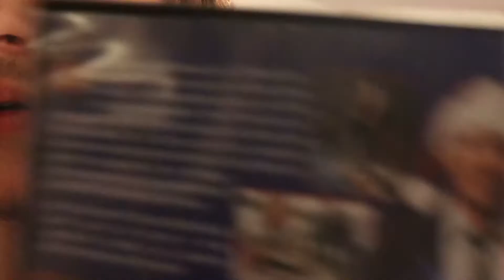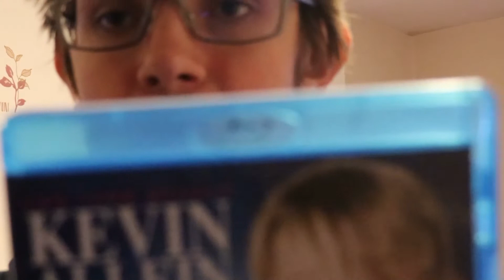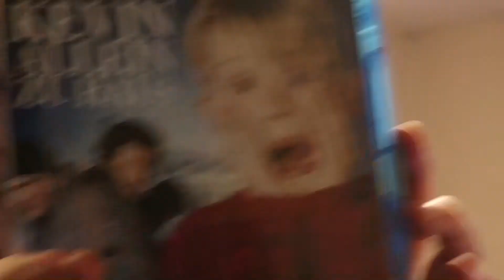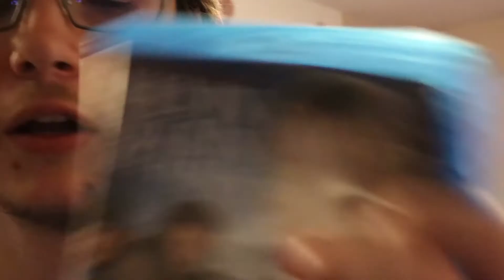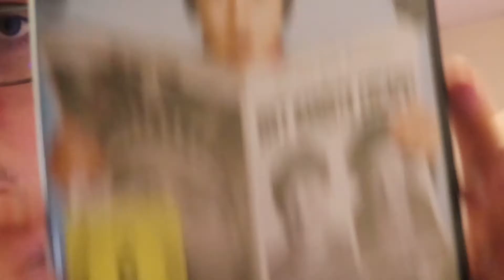Schöne Bescherung, Kevin allein zu Haus, Kevin allein in New York- Die DVD Ecke Folge 4 Special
Heute kommt ein Weihnachtsspecial mit gleich Drei Filmen.
Schreibt mal in die Kommentare welcher Film an Weihnachten nicht Fehlen darf.